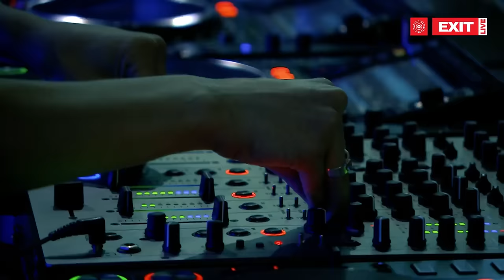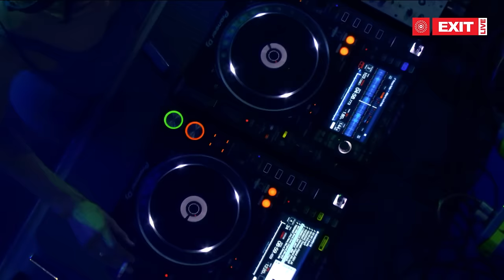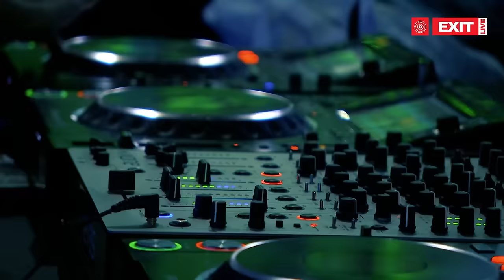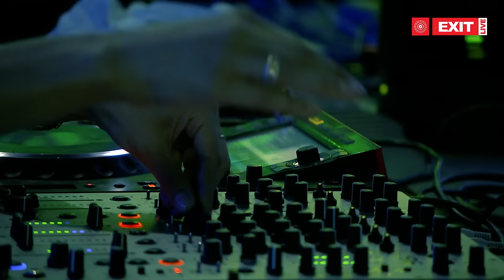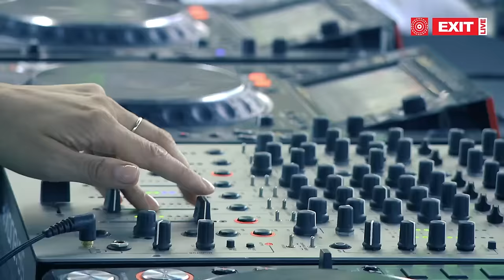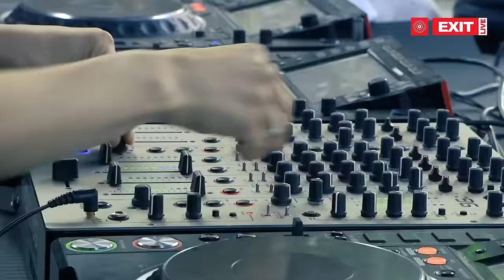EXIT 2023 | Nina Kraviz live @ mts Dance Arena FULL SHOW (HQ Version)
Prepare for the magnetic EXIT2023 morning with the one and only Nina Kraviz, live from the iconic mts Dance Arena! ☀🎉🙌